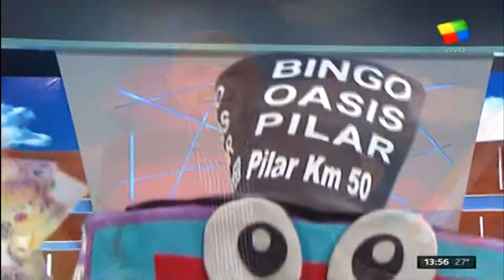Clipping HD | Bingo Oasis - Intrusos - 26 1 16